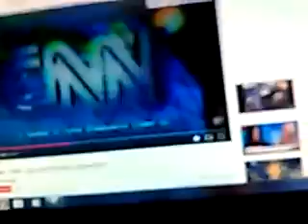YAW PICTURES/NE/CF/CNN/NICK/TSE/CCTV MOVES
"TF CHANCE FBANDEB FOR DVD"